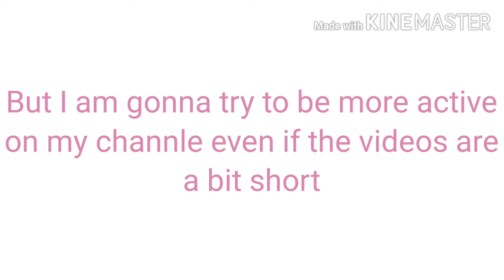Why I haven't uploaded in a while